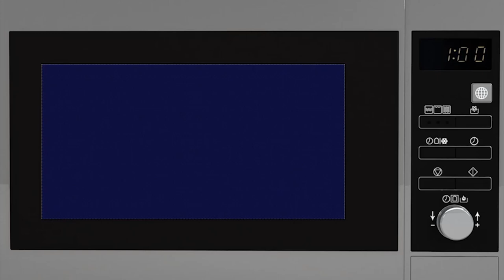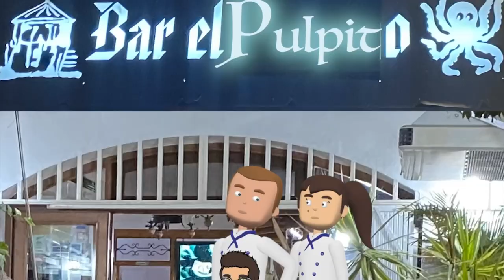Pulpito Day Song ft Eric Castiglia (Pulpo Paul Movie Soundtrack)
ENGLISH:
Song and music video from the Pulpo Paul Movie (inspired by the octopus that predicted 2008 UEFA EuroCup and 2010 FIFA World Cup matches). This music video is a montage showing how the characters evolve in their work and personal relationships between 2008 and 2010.

Music for this song was composed using GarageBand with guest vocals provided by Eric Castiglia and with guest guitars by the elusive Pavlovian Robots.

ESPAÑOL:
Canción y video musical de la película Pulpo Paul (inspirada en el pulpo que predijo los partidos de la UEFA de 2008 y de la FIFA de 2010). Este video es un montaje que muestra cómo los personajes evolucionan en su trabajo y relaciones personales entre 2008 y 2010.
¿Quiere ver más? Haga clic en el enlace a continuación para ver los episodios actualmente disponibles y otro contenido de la Pulpo Paul Movie (canal no es monetizado):

La música para esta canción fue compuesta usando GarageBand, cantada por Eric Castiglia y con guitarras invitadas por los Pavlovian Robots.

POND5 STOCK VIDEOS & IMAGES (FREE WITH PURCHASE):
phadventure (sautéed food)
POND5 STOCK VIDEOS & IMAGES (PURCHASED):
Mockupvideo (microwave green screen)

Credits are continued in pinned comment.